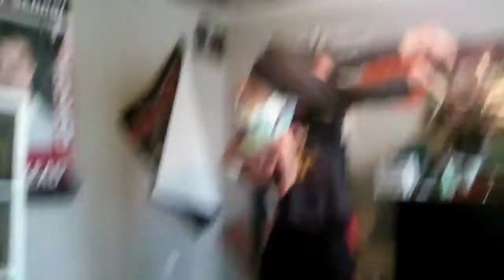How to do Vertical Suplex (Delayed, Jackhammer, Brainbuster)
Welcome to HowtoWWEWrestle on this channel you can expect
Uploads on Weekdays such as:
Wrestling Tutorials/Matches/Wrestling PPV Predictions/Promos/Segments
Make sure to follow are Instgram Welcome to HowtoWWEWrestle on this channel you can expect